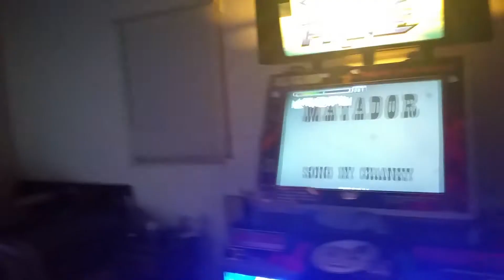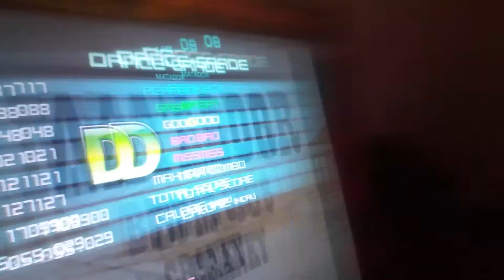Says Team Review S19E03: Matador [S21] UCS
Steps by nexXtpoke.

How in the hell was this officially selected by Andamiro? WHY

Review: D-